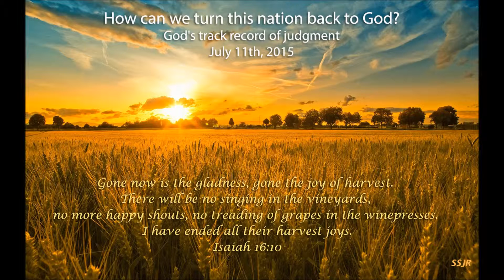God's track record of judgment. (2 of 8)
SCROLL DOWN for a link to download the outline and verses.

Are we ripe for judgment?
Does God still judge nations as He did in the Old Testament?
How can we turn this nation back to God?